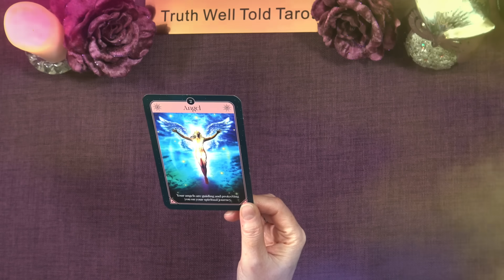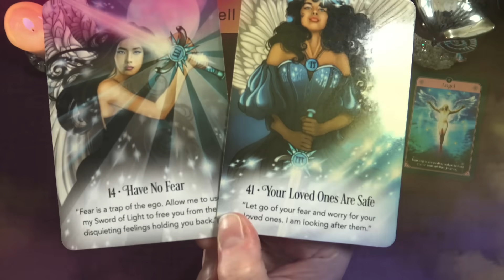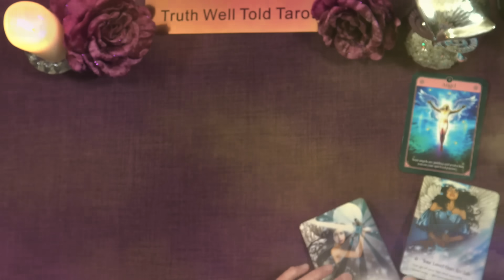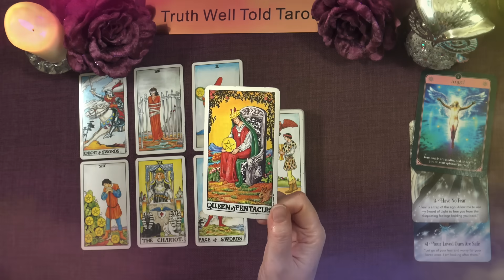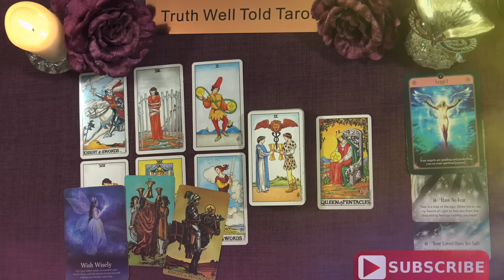TAURUS LAST HALF OF DECEMBER 2023 "THERE'S AN IMPORTANT OFFER TO CONSIDER TAURUS"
Taurus Last Half of December 2023 Tarot Reading 💖taurusweeklytarotreading

Andrea xx

Taurus Weekly Tarot Reading x